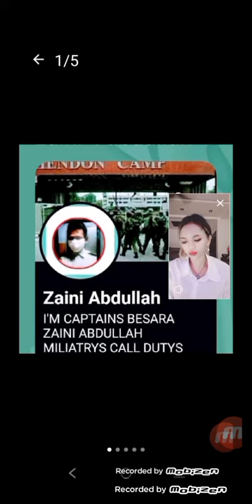December 9, 2023(3)